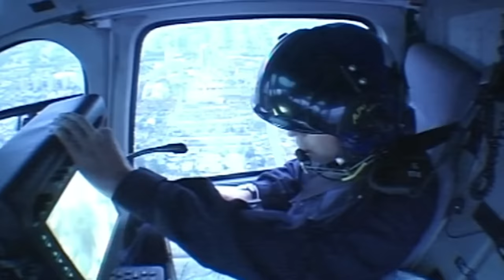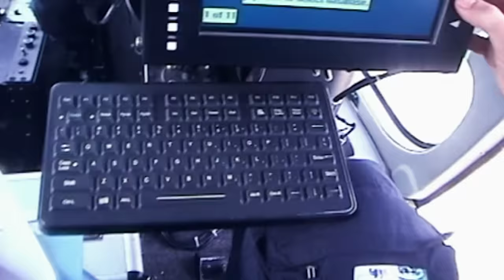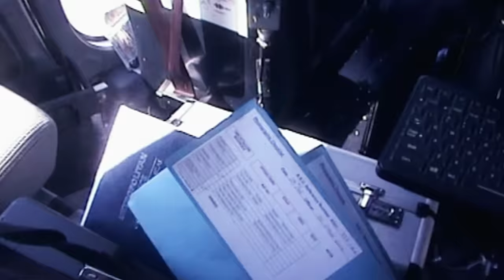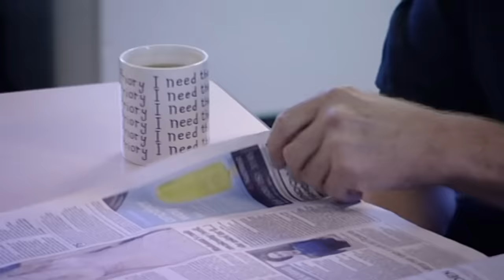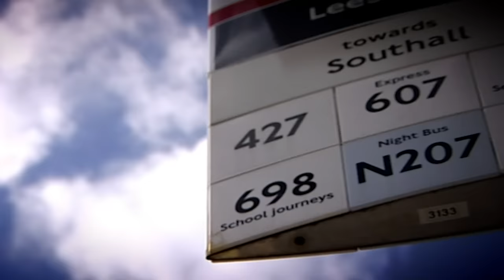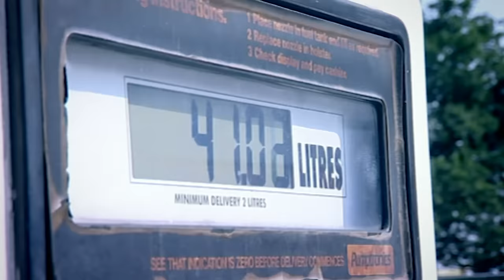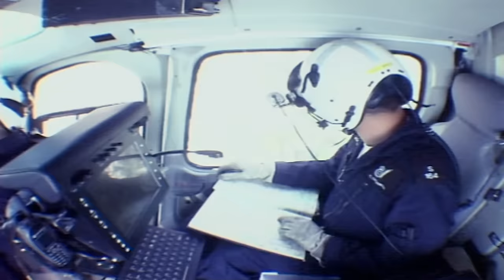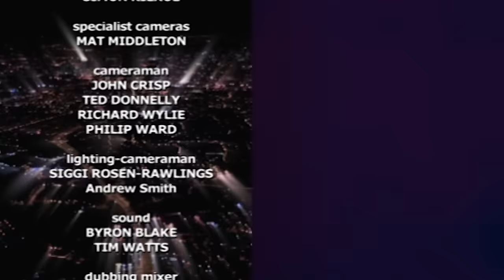Man Suspected Of Carrying Gun On London Bus | Sky Cops | Real Responders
The Sky Cops patrol the boroughs of London; where they pick up joyriders and follow a man who's claimed to be carrying live ammunition on public transport.

Content owned and licensed from Cineflix to Little Dot Studios.